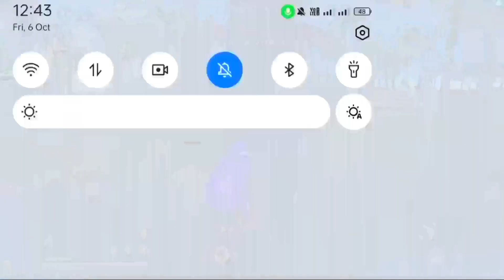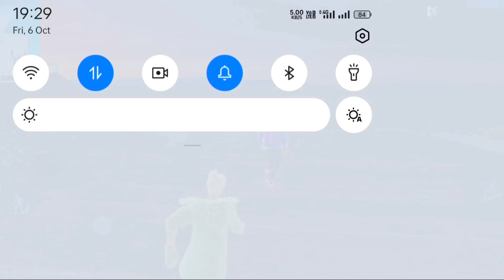Free Fire Tricks And trick || Free Fire Bug And Glitches || Social Island Free Fire Tricks || FF 🎯💥💯